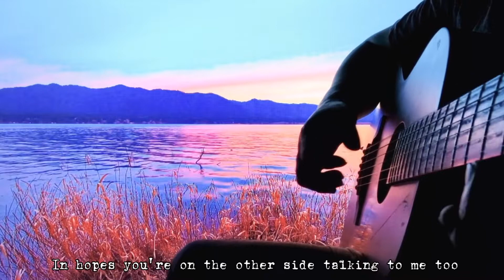Talking to the moon by Bruno Mars